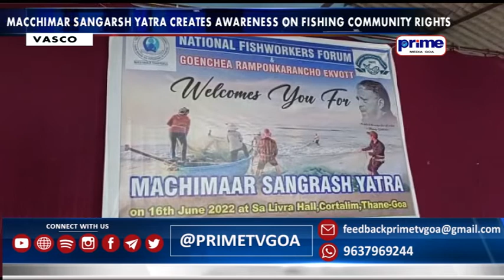PRIME ENGLISH NEWS 17TH JUNE 2022